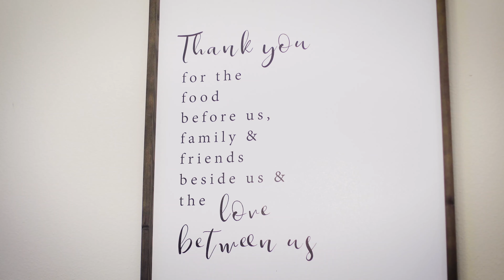This is HOME - 9 Via Felicia Rancho Santa Margarita, CA 92688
ENTERTAINERS Dream Home! Gorgeous Community! Take a Peek at this Lovely Home Backed up against the Alluring Saddleback Mountains and Trabuco Canyon. Featuring over 1,400 sqft of Spacious Living Space, Vaulted Ceilings, lovely Laminate Wood Flooring, and New Plantation Style Shutters.  Enjoy the Remodeled Kitchen with Granite Counter Tops, with Shaker Style Cabinets. Each bathroom has been Beautifully Remodeled. This Prized Possession is Energy Efficient and Features Solar Panels, a Quiet Whole House Fan, LED Lights, and Dual & Triple Pane Energy Efficient Windows. You'll enjoy your own Private Escape with its Beautiful Backyard, Featuring a Custom Patio with Outdoor Ceiling Fans and Stone Accents. This area is Great for Entertaining, Watching your favorite Game, or Enjoying a Movie with the Family. The Patio Area also Features a Beautiful Stone Fire Pit for roasting marshmallows and a Grill Masters Dream Stone Barbecue Bar with Quartz Countertop, and a Summerset Excalibur Pro Countertop BBQ Grill. The rear of the yard is lined with Stone Finished Planters that are great for additional seating. Additionally, this sought after community features 13 community parks, 4 community pools, a Beach Club, and a gorgeous lake. Take advantage of 9 hiking trails, sports fields, tennis courts, and picnic areas. This home is minutes from wonderful restaurants, great shopping, and highly regarded schools.

For the majority of my life, I’ve been passionate about helping others. From my previous careers in Missle Defense, Wealth Management, to my Business in Real Estate. Join me as I provide community insights, local eats, and discuss what's trending in the Real Estate.